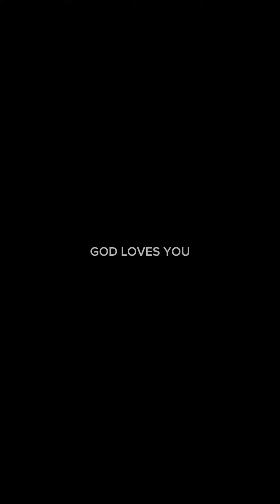My opinion on other people’s opinions of me: encouragement 🥰😘